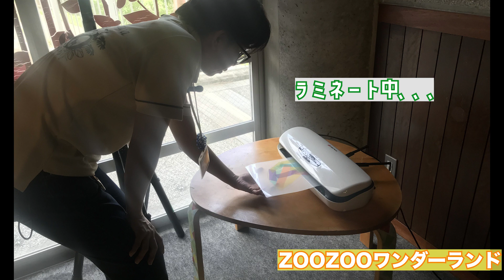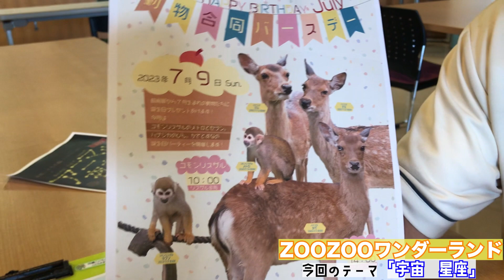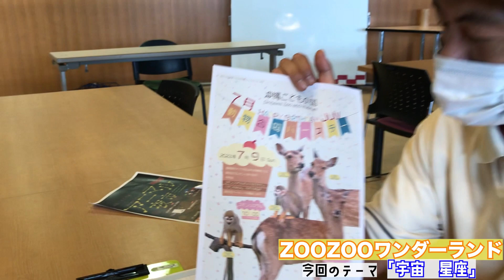【沖縄こどもの国presents-ZOOZOOワンダーランド-】にじいろよぞら 沖縄こどもの国 @2023/07/07